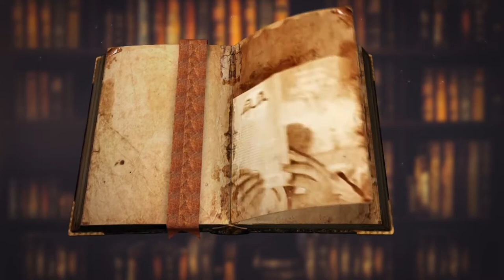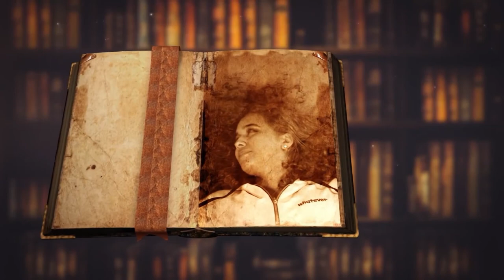Lendas e Histórias 19.04 .21 - Lenda da Cobra do Fim do Mundo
Lendas e Histórias, programa da TV Assembleia, conta nessa edição a Lenda da Cobra do Fim do Mundo, de origem do município de Lagoa de São Francisco, no Piauí. Os mais velhos habitantes dizem que a criatura vive no fundo do lago e quando o mundo estiver prestes a acabar ela sairá destruindo a cidade e tudo que encontrar pela frente. Quando o pecado está muito grande sobre a terra ela ergue sua cabeça das profundezas para ver se já não é tempo para cumprir a profecia. No quadro Você Sabia? Conheça mais sobre as historinhas infantis.